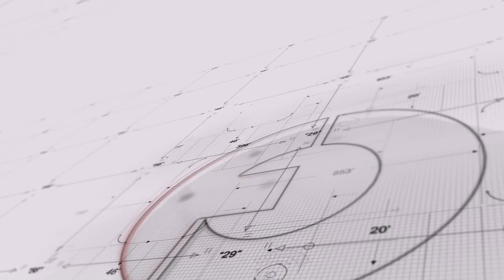明镜焦点 | 安华：美中开启肉搏互怼模式，贸易谈判不乐观（201181212）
1:40 1.中共拘加拿大前外交官，苹果手机遭禁售等报复加美两国措施表明习近平决意反击。川普总统终于表态，意用孟晚舟为人质筹码，可能凭总统职权干预司法，截断司法进程，为美利益最大化服务，但川普这个信号反而让中共无法面对国人的愤怒和指责，捆住了达成交易的手脚；加拿大网民也因此炸锅，认为加拿大被川普出卖。美发出公民赴华旅行警告。红顶巨商马云放风中美要继续怼20年，这和之前中共的宣传调子大相径庭。更重要的是，孟晚舟事件木已成舟，将始终伴随不到90天的美中谈判期，这个＂刀架在脖子上＂的谈判条件，习近平即使怎样想让步都不能也不敢接受；这个事件对原本想息事宁人，赶紧与美捋顺关系，争取一个所谓有利外部环境的中共来说，反而成了一个标志符号性事件而不能示弱，不敢后退。
14:10 2.前几天节目中分析，中共会顺势利用这一事件大做文章，现在看来正在进行。中共不仅可以以强硬姿态在国内挑动民族主义情绪而讨巧，对外也找到了攻击对手讨价还价的抓手，把一个弱女子孟晚舟塑造成受难的“国民英雄”。这一事件由于西方主流媒体海量报道，引发世界关注，反而让华为更加吃重，以后美国和西方对华为下重手变得越来越困难。

主讲人：安华

01：00 天下看北京（周二四）
03：00 澳洲看天下（周六）| 专栏节目**（周日）
09：00 明镜书刊（周六）| 留学生（周日）
10：00 纽约看天下（周一至周四）| 中国研究院（周五）
11：00 明镜编辑部（周一至周四）| 芝加哥看天下（周六）| 伦敦看天下（周日）
13：00 人文历史节目***（周六）| 文革史记（周日）
15：00 南央讲故事（周日）
15：30 大事小评（周五）
17：00 明镜焦点/明镜连线
21：00 华盛顿看天下
22：00 台北看天下
23：00 财经全观察（周一二四五）
不定时：点点今天事（每日）
**专栏包括：刘仲敬思想，寻找大饥荒、慢山微语、巴黎艺术
***历史包括：历史明镜、友渔读书、人生之中、网言网事

03：00 生活在海外（周二五六）
04：00 世界新闻
05：00 中国新闻
06：00 今日华尔街
07：00 全球新闻连报（每日）
14：00 华尔街电视新闻
15：00 美洲新闻
16：00 中国新闻2
18：00 今日华尔街2
19：00 全球新闻连报2（每日）